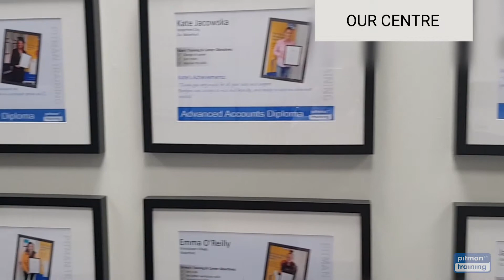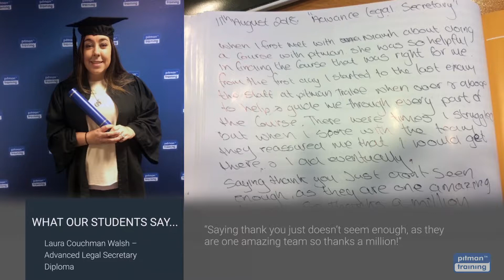Office IT Diploma Cork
This diploma will help you gain a key skillset most office staff are required to possess. You'll study key Microsoft Office courses (Word,Excel, Outlook and PowerPoint), Effective Business Communication and touch-typing.